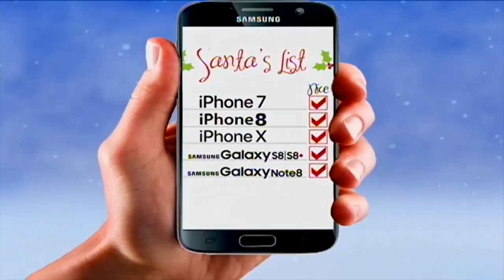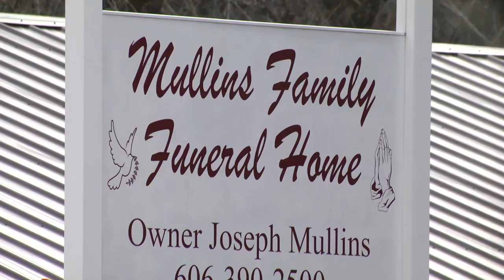Visitation service held for Martin County boy